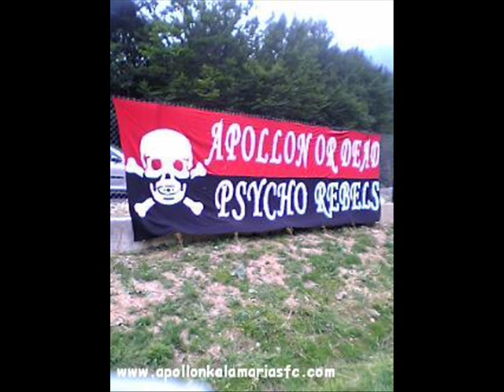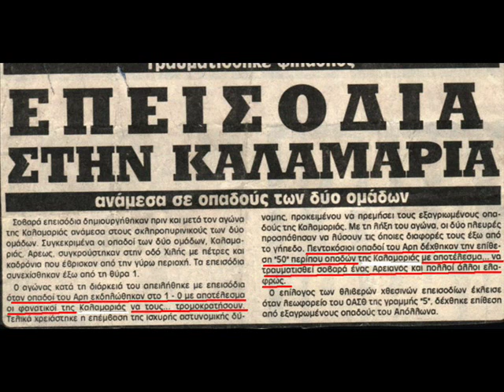Apollon Thessalonikis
Apollon kalamarias Rossoneri Psycho Rebels